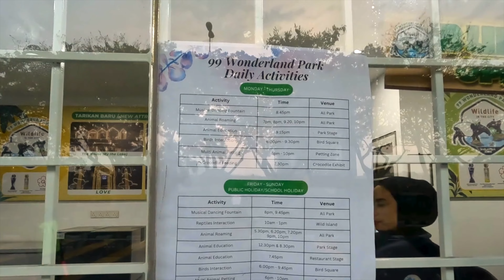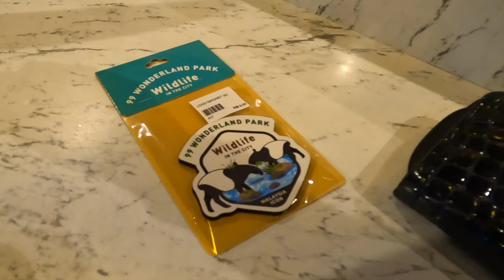PLACES TO VISIT IN MALAYSIA WITH FAMILY 🇲🇾 | 99 WONDERLAND PARK | Recreational Park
CHAPTERS:
00:00 INTRO
00:47 DEER FEEDING
01:23 BIRD SQUARE
02:13 MALAYAN TAPIR
02:51 MONSTER FISH
03:33 MUSICAL FOUNTAIN SHOW
04:05 ANIMAL EDUCATION SHOW
04:45 ZODIAC WALKWAY
05:13 INSTAGRAM SPOTS
05:31 MAGICAL BRIDGE
06:04 BUYING SOUVENIR
06:39 99 WILD ISLAND
07:05 OSTRICH FARM

99 Wonderland Park (Wildlife in The City) ialah Taman Rekreasi yang unik di KL yang dimiliki oleh JL99 Group. Katanya dulu kawasan ni ialah kolam takungan terbiar tapi sekarang dah dibangunkan sebagai taman rekreasi. Tempat dia sangat luas dan dihiasi lampu berwarna-warni pada waktu malam.

Yang best dekat sini, taman rekreasi ni mengamalkan "Open Concept", jadi anak-anak boleh tengok haiwan-haiwan yang ada dalam taman ni dari jarak dekat.

Kat sini jugak dorang ada sediakan Educational aktivities untuk seisi keluarga, so kita boleh tambah knowledge kita pasal haiwan sedikit sebanyak.

Kalau awak nak tengok okay ke tak datang taman ni pada waktu malam..and apa lagi aktiviti lain yang ada dalam 99 Wonderland Park ni, teruskan menonton video ni.